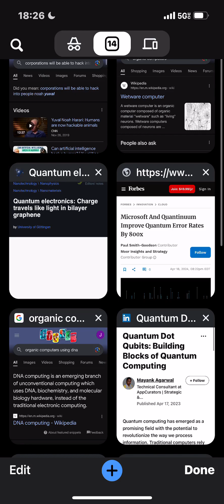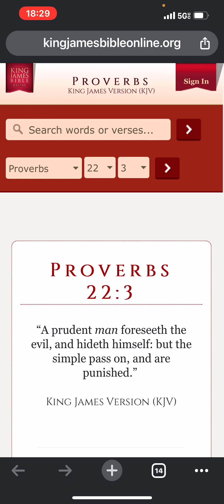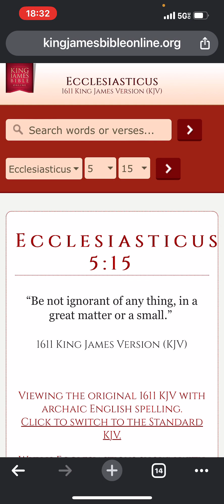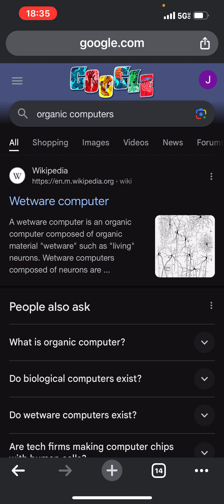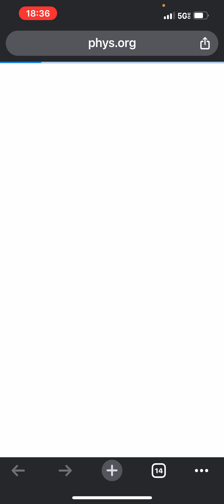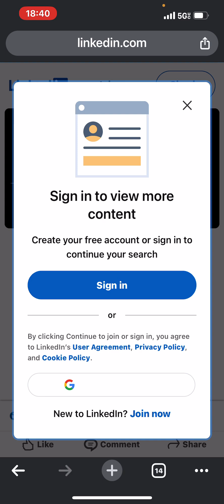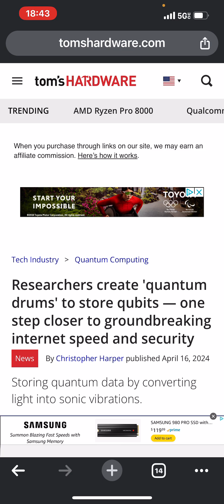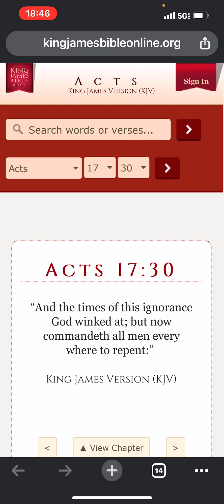Future of computers: Mark of the beast—Hackable humans